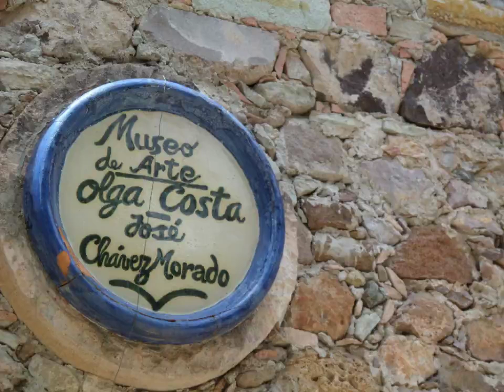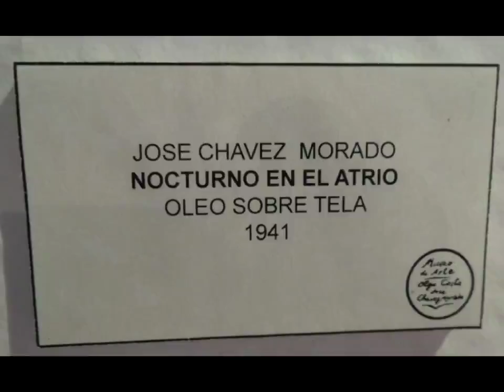MUSEO CASA OLGA COSTA Y JOSE CHAVEZ MORADO. Su hogar lo donaron al pueblo de Guanajuato.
El sitio en donde los dos famosos artistas vivieron su matrimonio, lo donaron al pueblo de Guanajuato, para ser utilizado como Museo.